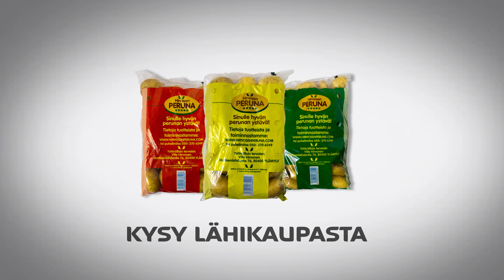Hirvosen peruna - ei pröystäilyä